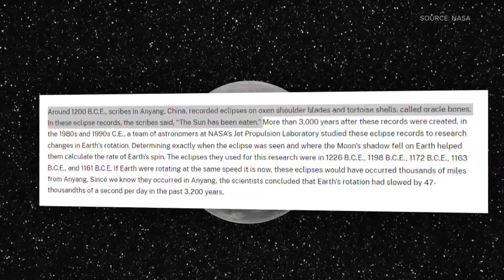When was the first recorded solar eclipse?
Taking a look back at the scientific history of solar eclipses with HPU Astronomy Professor, Jeff Regester, and how these events prove the Earth is slowing down.